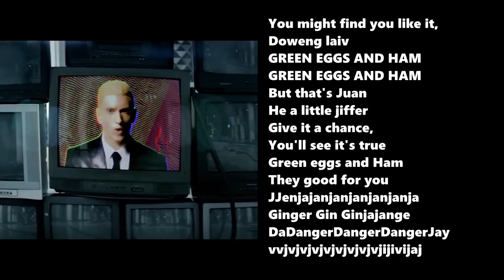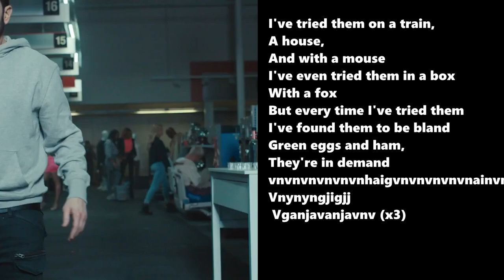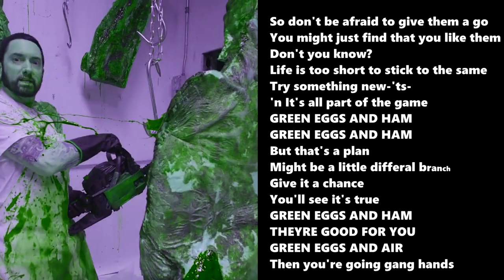Eminem raps Green Eggs and Ham and has a Stroke